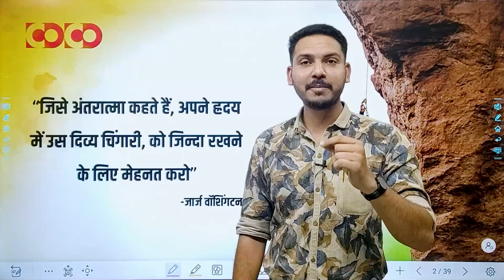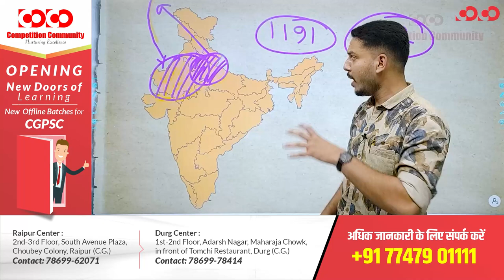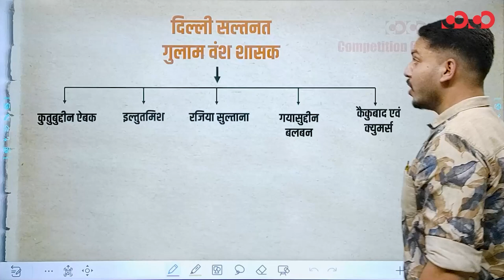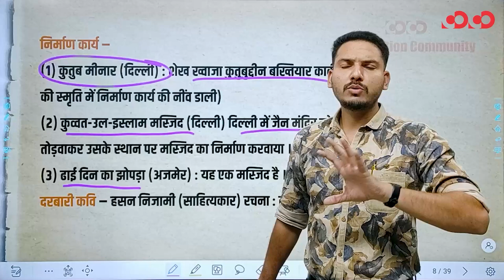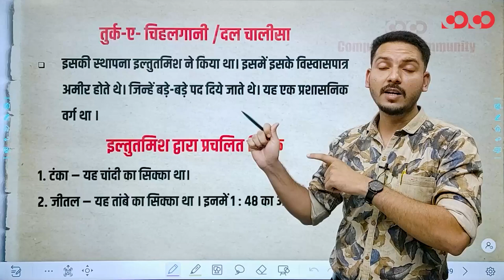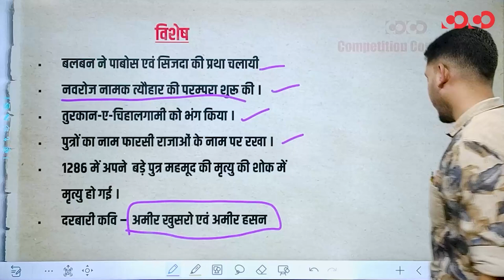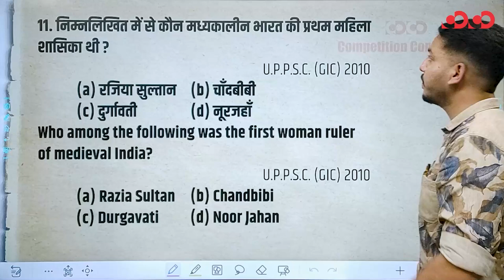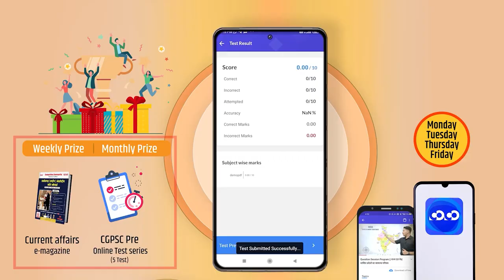Question Session Program|Indian History|Medieval History| Delhi Sultanate|दिल्ली सल्तनत|By Ishar Sir